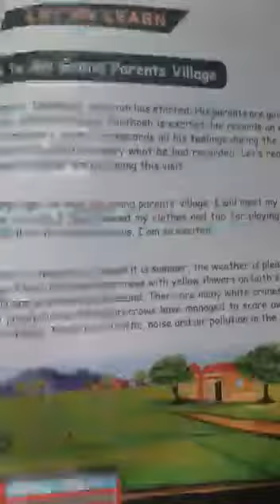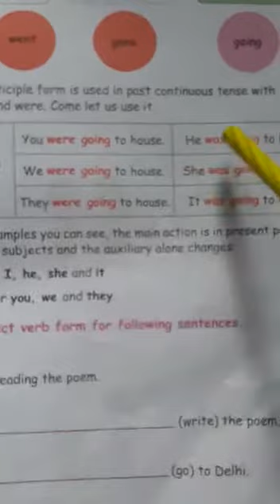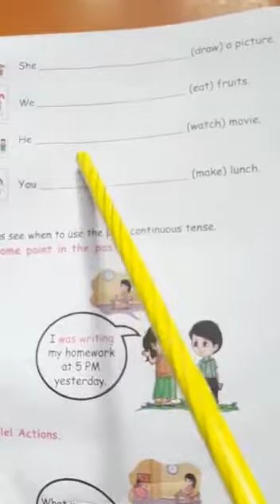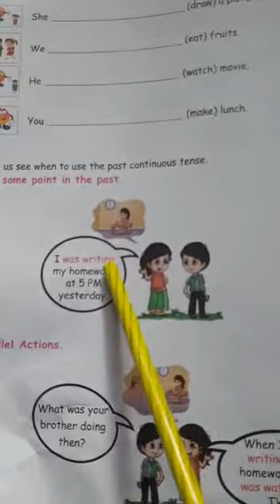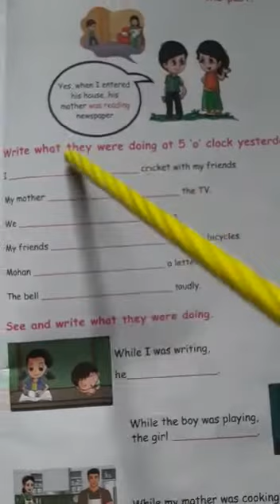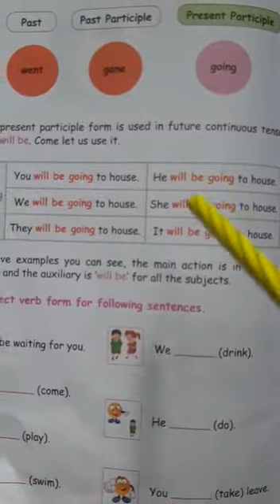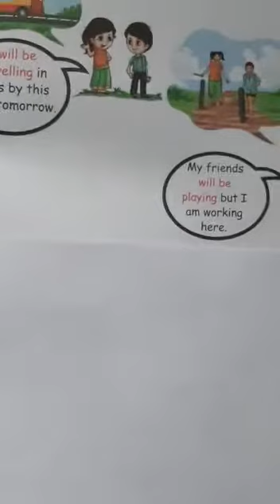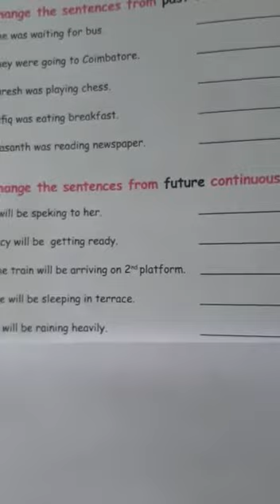Std5 Eng aug1